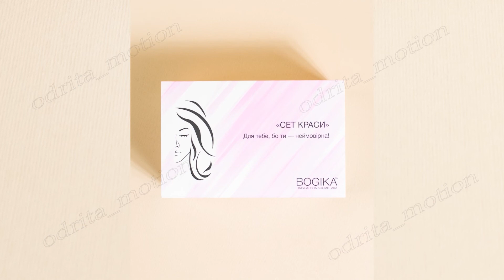Stop Motion Animation. Реклама на заказ.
Реклама в стиле стоп моушен для производителя натуральной косметики.

С удовольствием и любовью сделаю для вас ролик в стиле стоп моушен:)

Stop motion advertising for a natural cosmetics manufacturer.

With pleasure and love I will make a stop motion video for you :)